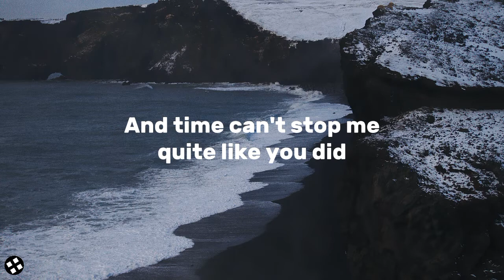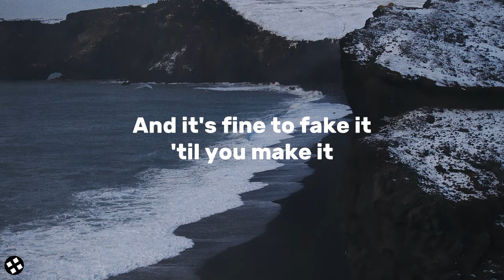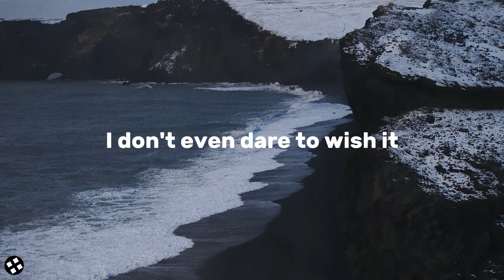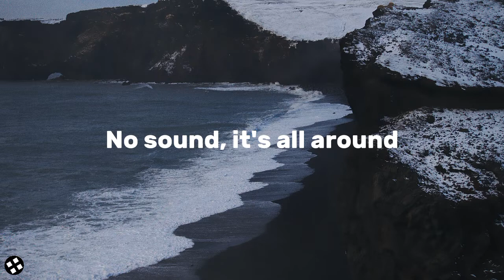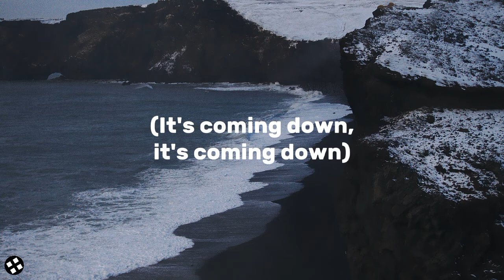Taylor Swift - Snow on The Beach (Lyrics)